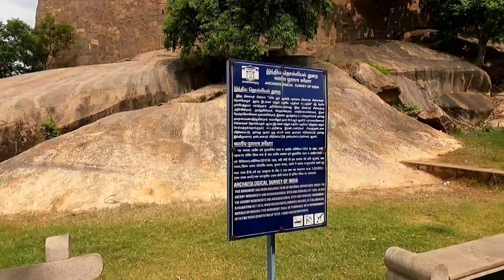Thirumayam Fort Travel Vlog / Tamilnadu - India / Mg Traveller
The Thirumayam Fort is a 40-acre wide[1] fortress in the town of Thirumayam in Pudukkottai-Karaikudi Highway in Pudukkottai District, Tamil Nadu, India. It was constructed by Vijaya Raghunatha Sethupathi, the Raja of Ramnad in 1687. Later the fort was handed over to his brother in law Raghunatha Raya Tondaiman. The fort has been extensively renovated by Archaeological Survey of India in 2012.[1]

Thirumayam is a place of historical importance located about 22 km from the town of Pudukkottai & 22 km from the town of Karaikudi. The noted Indian independence activist Sathyamurthy was born in Thirumayam in 1887.